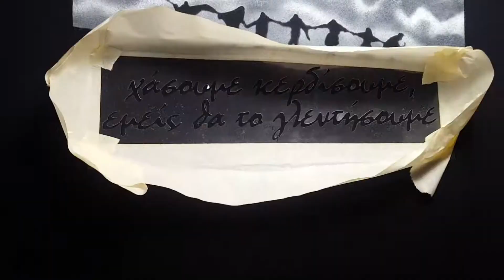Dance of Death - Ostria Airbrush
a quick timelapse edit, of a custom design, from the last scene of the Swedish movie : The Seventh Seal (1957) written and directed by Ingmar Bergman.
First time creating clouds.
and the quote beneath says (in Greek) "either on defeat or in victory, we are gonna enjoy it".